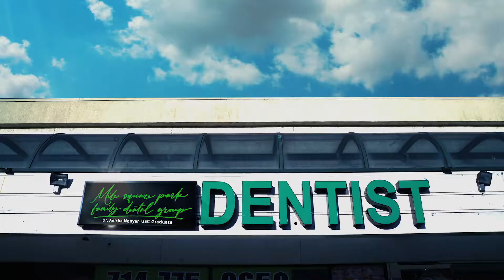Miles Square Park Dental